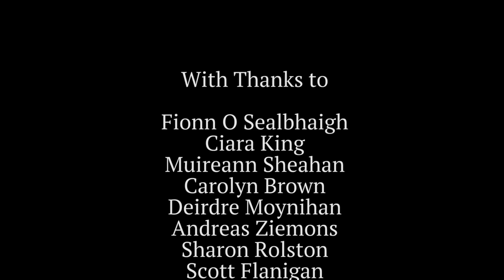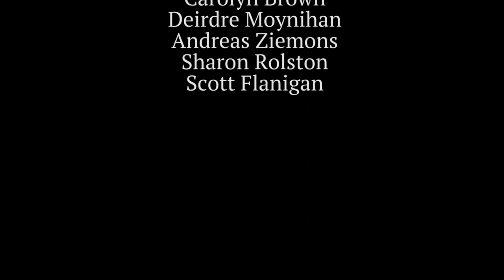The Tommy Halferty Quartet - DLR Musicians in Residence Present Tudo é Som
The Tommy Halferty Quartet perform Tudo é Som, a new programme a music by Kevin Brady and the Tommy Halferty Trio, Dún Laoghaire-Rathdown County Council Musicians-in-Residence 2020.

Tommy Halferty – guitar
Kevin Brady – drums
Dave Redmond – electric & double bass
Scott Flanigan – fender Rhodes

As part of the dlr Musician-in-Residence scheme, Kevin Brady and the other members of the Tommy Halferty Trio have explored and composed music influenced by música instrumental Brasileira (Brazilian instrumental music). This style refers to jazz and other forms of instrumental music inspired by great Brazilian composers such as Hermeto Pascoal, Antônio Carlos Jobim and Antonio Adolfo.

The resulting online performance, Tudo é Som (Everything is Sound) celebrates the diversity of culture in Ireland today and features a number of world premieres.

Kevin Brady, on behalf of the Tommy Halferty Trio, is the second of three Musicians-in-Residence for 2020, under a scheme jointly funded by Dún Laoghaire-Rathdown County Council and Arts Council Ireland and managed by Music Network.